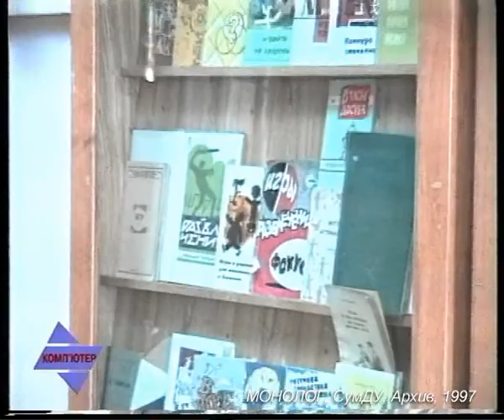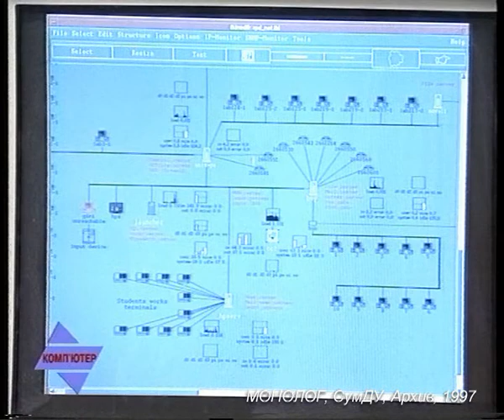KX 203 97 03 Intern I Distanc Obrazov